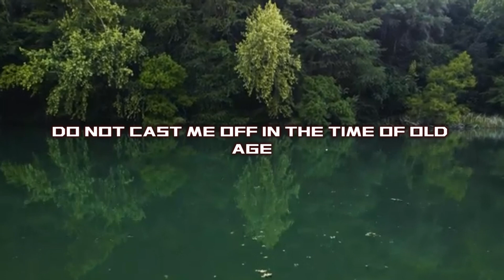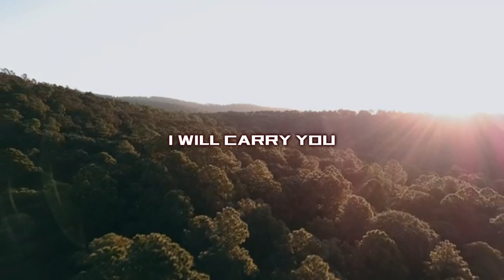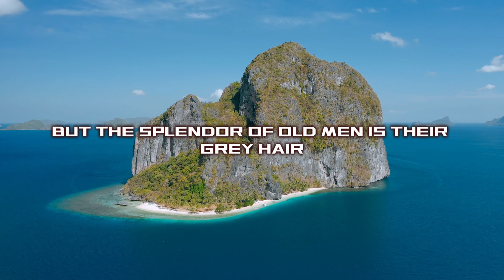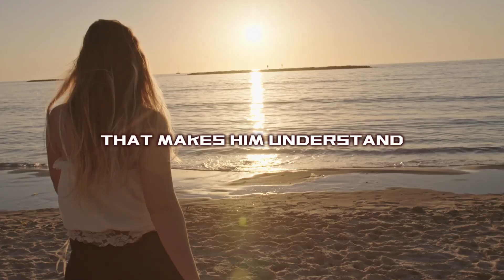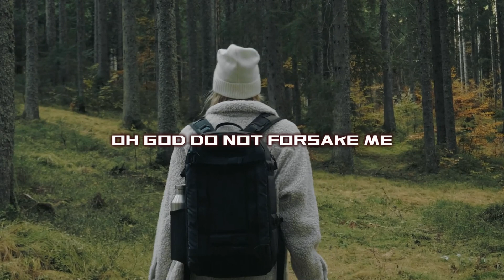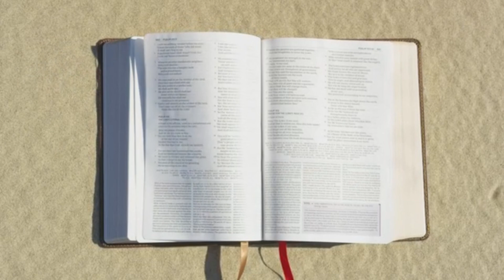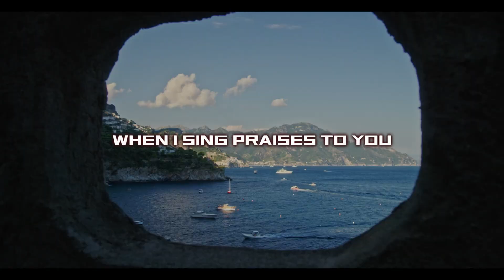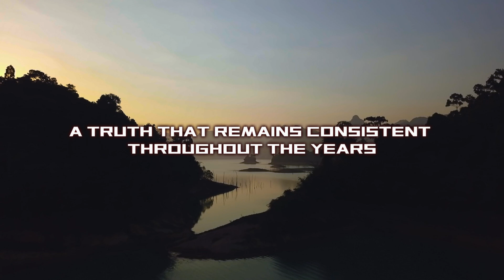Bible Verses For Old Age - What Does the Bible Say About Aging?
Bible Verses About Old Age - What Does the Bible Say About Aging?
Discover the profound wisdom of the Bible as it offers guidance and solace during the journey of old age. In this captivating collection, we explore an array of Bible verses that touch upon the themes of aging, the Holy Spirit, and the promises of God. Delve into the soothing power of these scripture passages specifically curated to bring comfort and tranquility to those experiencing the later stages of life.

Immerse yourself in the divine teachings of the Bible as we present a compilation of verses that address the various aspects of old age. Through these sacred words, we gain insight into the significance of this stage of life and find solace in knowing that it is a natural part of the human experience. Allow the scriptures to provide enlightenment and reassurance as you navigate the challenges and joys that come with growing older.

Experience the presence of the Holy Spirit as you listen to the audio rendition of these Bible verses. Let the gentle and soothing voice guide you through each scripture, creating a serene atmosphere that fosters spiritual connection and inner peace. Whether you desire a moment of reflection before sleep or seek solace during waking hours, these audio Bible verses offer a sacred space to engage with the divine.

Find inspiration and encouragement in the promises of God as revealed in the Bible. Every verse selected for this compilation serves as a reminder of the unyielding love, guidance, and protection that God bestows upon His children. Through His word, we are reminded of His faithfulness and the assurance that He is with us every step of the way, even in the later years of life.

Awaken your spirit with the daily Bible verse featured in this collection. Each day, discover a new scripture that will uplift and inspire you, providing a sense of purpose and clarity as you navigate the complexities of aging. Let these verses become a guiding light, encouraging you to embrace each day with renewed strength and a deep sense of gratitude.

Enhance your spiritual journey with these scripture passages, read aloud in captivating audio format. Immerse yourself in the timeless wisdom of the Bible as you listen to the soothing voice narrate each verse. Experience the transformative power of God's word as it seeps into your heart and mind, bringing comfort, healing, and an unwavering connection to the divine.

Allow the Holy Spirit to envelop you in a sense of peace and tranquility as you engage with these carefully selected scriptures for sleep. Create a serene bedtime routine by meditating on these verses, inviting the presence of the Holy Spirit into your restful moments. Let go of the worries and uncertainties of the day as you surrender to the comforting embrace of God's word.

Uncover the profound healing power that lies within the scriptures as you explore this compilation of anointed verses. These passages are specifically chosen to bring deep healing and restoration to your body, mind, and spirit. Embrace the transformative energy of God's promises and find solace in His words as you seek wholeness and well-being.

Experience the transformative impact of sleeping with God's word as you immerse yourself in a collection of Psalms specifically chosen for this purpose. Allow these sacred verses to envelop you in a sense of peace and security as you drift off to sleep, knowing that God's presence and protection surround you. Let the timeless wisdom of the Psalms guide your subconscious mind and infuse your dreams with divine inspiration.

Embrace the later years of life with grace and wisdom by immersing yourself in the timeless truths and promises of God's word. Discover the profound beauty and significance of old age as you explore these carefully selected Bible verses. Allow the scriptures to illuminate your path and fill your heart with hope, peace, and the assurance of God's unwavering love and guidance.